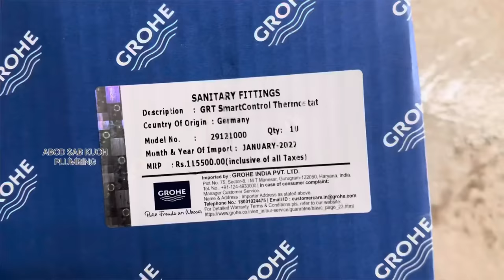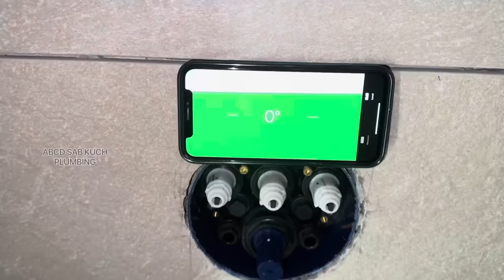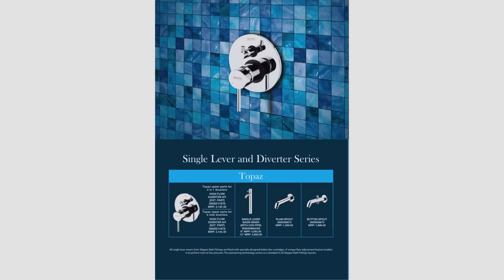Grohe Smart Control | GTR Smart Control Thermostat Fitting | 29121000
Grohe Thermostat diverter Upper Part fitting
GTR Smart Control Thermostat fitting

Dosto eis bathroom ka concealed fitting ka vi video hai agar nahi dekhe ho to yah video dekhne ke baad concealed wiring ka video dekh lijiye or yeh video pura jarur dekhiye taki kuch information apku pata chale dhanyvad